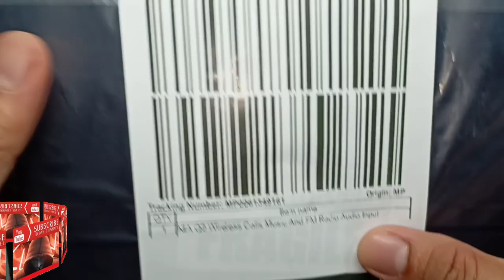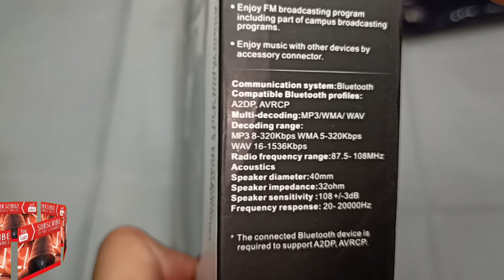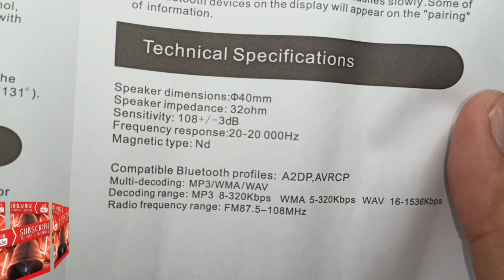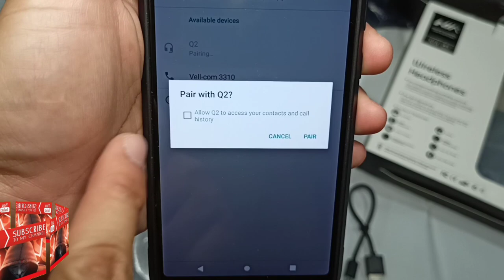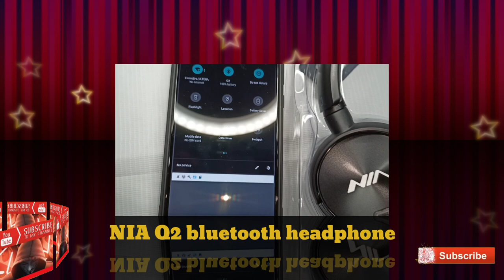UNBOXING : NIA Q2 Bluetooth Headphone Wireless Calls Music and FM Radio Audio Input Headphones Black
Main Features:* Dual Controls: On-headphone Control or NIA APP Connect to Control* FM Radio* Superior Deep Bass* Micro SD Card Play* Audio Input* Audio Output (Music Sharing)* Swivel Design Earcups for Easy Carrying and StorageTechnical Specifications:Wireless protocols: BluetoothBluetooth version: 4.2+EDRWireless range: 10m Max.Supported blue tooth profile: A2DP, AVRCP, HFP, HSPMicro sd card multi-decoding: MP3/WMA/WAVFM radio frequency range: 87.5-108MHzSpeaker driver: 40mm NdFeBSpeaker impedance: 32ohmFrequency response: 20Hz-20KHzCharging port: Micro usbConnection type: Wireless, WiredConnector type: Detachable Audio Cable (Not included)Standard accessories: USB Charging Cable, Manual